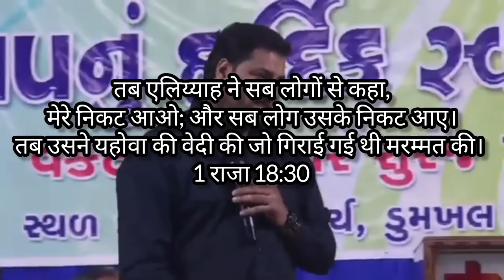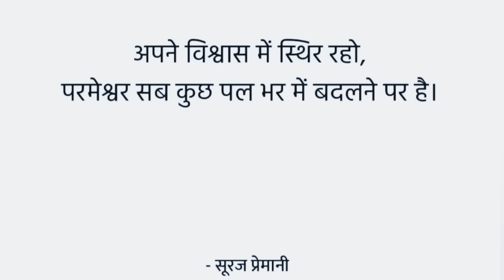वचन को सिर्फ सुनना ही काफी नहीं II Br Suraj Premani II